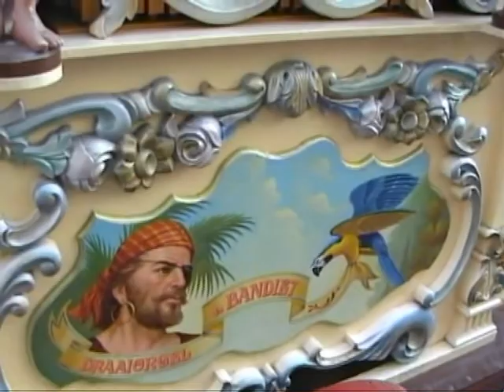K3 Successen - O.a. Mama se mama sa - Draaiorgel de "Bandiet"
Draaiorgel de "Bandiet" speelt oude en nieuwe hits van K3 in een prachtig arrangement van Hiddo van Os.
Opname datum: 22 Februari 2011 in de Kalverstraat te Amsterdam.

Tracklist:
Mama Se
Bij de Politie
Handjes draaien
Verliefd